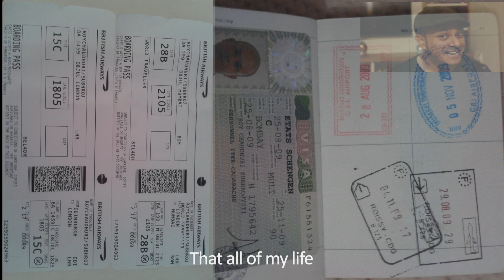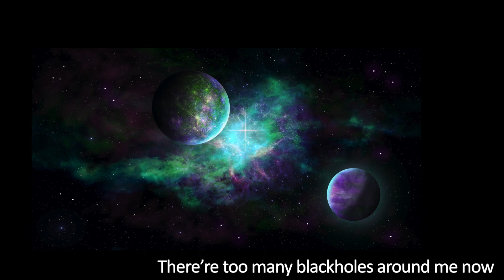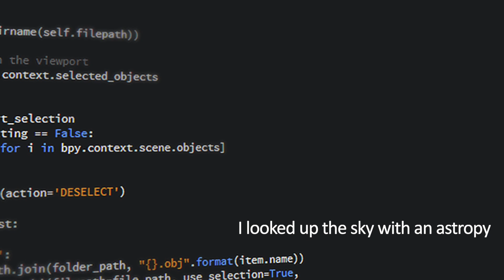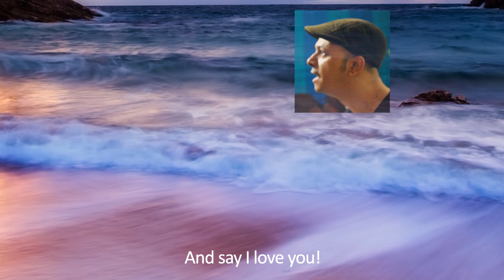Astronomical (Sea) Love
Tirelessly looking up the sky for distant enlightenment calling for a run to the sea!

Music, lyrics, performance and sound engineering by Subhrojyoti.
Video by Subhrojyoti.

Thanks to the teams from Square Kilometre Array, Giant Metrewave Radio Telescope and MeerKAT telescopes.

Images used from 1. photographs from team meetings at the Square Kilometre Array, Giant Metrewave Radio Telescope and MeerKAT telescopes 2. pixabay.com

I don’t own the copyright for the images used in the video.